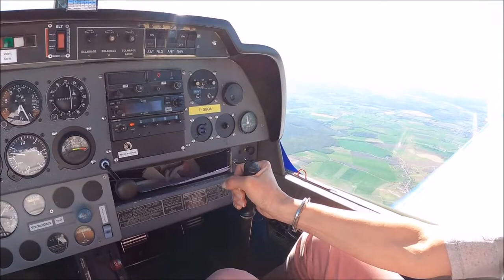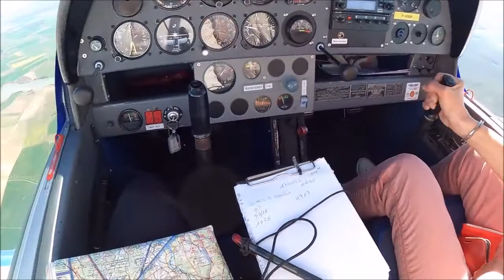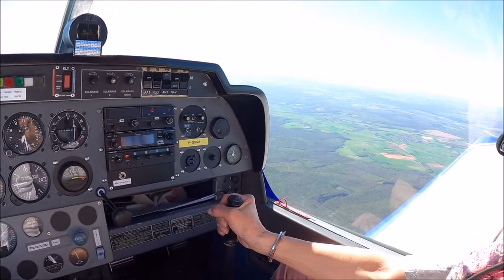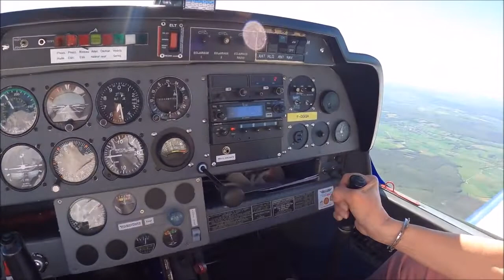Noêlle aux commandes du DR-400 Cap pour les Vosges Lac de Pierre-Percée FL055 17/04/22 "2"